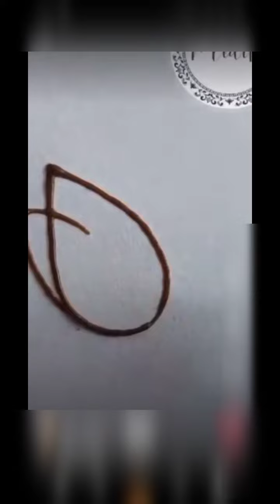Easy Henna desgin//Latest Hena desgin2022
mehndi desgins
Easy Henna design
beautiful mehndi design
party mehndi design
wedding mehndi design
new  full hands
finger mehndi design
dulhan mehndi design photo
easy mehndi designs for hands
mehndi ka new design
mehndi desgin bridal
mehndi desgin simple new
stylish mehndi desgin 2022
new mehndi ke dekiye
arabic mehndi desgin 2022 new
beautiful mehndi new 2022
mehndi ka dizain
easy mehndi desgin 2022 new
teens
new mehndi desgin 2022
simple mehndi desgin new
new mehndi desgin
new mehndi
design
mehandi ka design
mehndi desgin
explore video
simple arabic mehndi designs
simple beautiful mehndi design
 design mehndi
2022 ki best mehndi
back hand mehndi
beautiful mehnedi
simple mehndi design.
mehndi designs front hand simple for baby girl.
mehndi design front hand simple for little girl.
simple mehndi design front hand for small girl.
easy mehndi design front hand for small girl.
easy mehndi design front hand.
easy mehndi designs for hands for  mehndi designs
indian mehndi designs
trending henna
foot mehndi design
mahandi ki digain dulhan
mehndi designs for leg
most beautiful feet mehndi
most beautiful feet mehndi design
leg
feet
foot
leg mehndi
leg mehndi design
 and stylish finger mehndi henna design
finger mehndi design simple
finger mehndi design 2022
latest design mehndi 2022
 mehndi desgin
trending mehndi desgin new
latest trending mehndi
very beautiful
lovely henna designs
lovely henna design
satisfying drawings
finger painting
one-stroke painting
one stroke

howto
tutorial
handcraft
diy activities
diy projects
tips
tricks
lifehacks
useful things
proyectos faciles
trucos de belliza
5 minute craft
life hacks
5 minutes craft
trucos
crafts
do it yourself
diy
teenagers
5-minute crafts teens
mehndi tutorial
5-minute crafts
new mehendi design
arabic mehendi design
easy mehndi desgin
back hands mehendi
kashee mehndi design
mehndi design for girls
flower mehndi design
new mehndi ka design
simple and easy mehndi designs
back mehndi desgin
new mehndi 2022
latest back hand mehndi desgin
mehndi k desgin
shoulder mehndi design
 mehndi designs for front hands
mehndi designs for girls
modern back hand mehndi design
simple easy mehndi design
stylish full hand mehndi design
mehndi by bhagyashree
mehandi mehandi
front hand mehndi
easy bridal mehndi designs for full hands
 by step full hand mehndi designs for hands
step by step full hand bridal mehndi designs
full hand easy dulhan mehndi design for wedding
मेहँदी का डिज़ाइन​​​
मेहंदी​​​
मेहंदी डिजाइन​​​
sparkling henna
ईद
mehndi
mehndi designs
simple mehndi design
mehndi design
mehandi
mehandi design
easy mehndi
mehendi
shorts
mehandi designs
henna
bridal mehndi
henna designs
arabic mehndi
मेहंदी
latest mehndi
indian super henna
india super henna
mahendi
easy mehndi design
mehndi trick
henna design
simple
dulhan mehndi
simple mehndi
finger mehndi design
mehdi
mehndi design for hand
mehandi mehandi
मेहंदी का डिज़ाइन
mehandi video
मेहंदी डिज़ाइन
shab's creation
arabic mehndi for hands
beginners
mehndi ki design
short video
easy mehndi designs
viral short
shorts india
india art

dulhan easy leg mehndi design
lastestmehndidesign
mehndidesigns
easymehndi
easymehndidesigns
mehndi design photo
2minmehndidesig
simplemehndidesign
mehand
freemehndidesign
mehandidesign